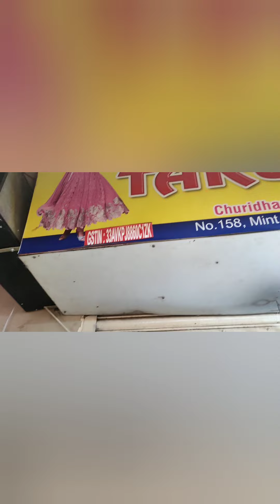lehenga Semastich offer price 1300/-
Taruna fashion 158mint street sowcarpet Chennai600079 contact📞👉 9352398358